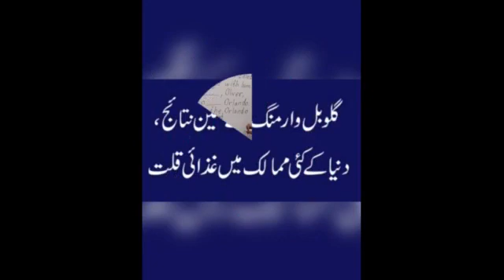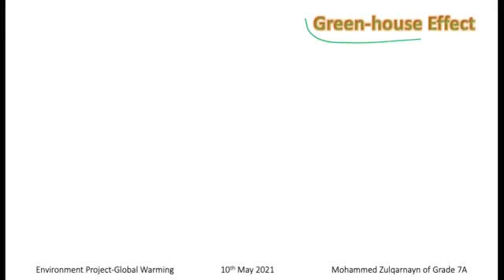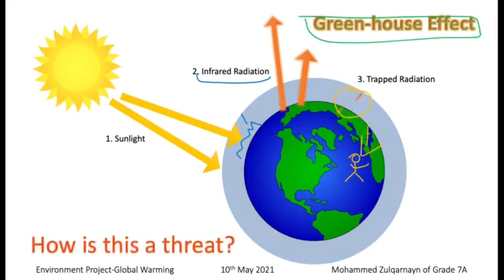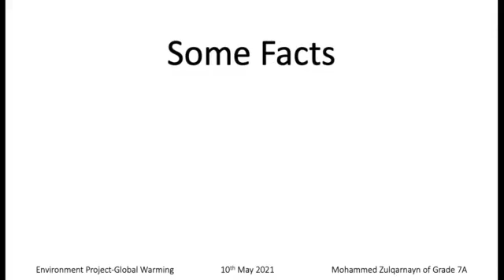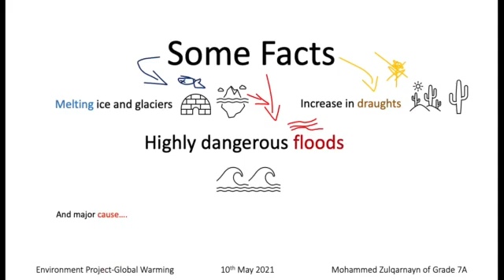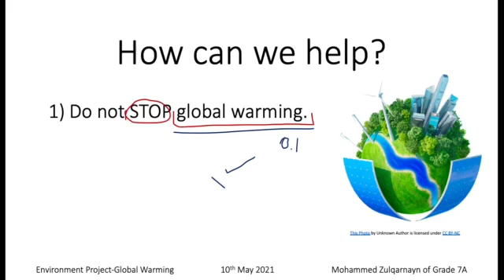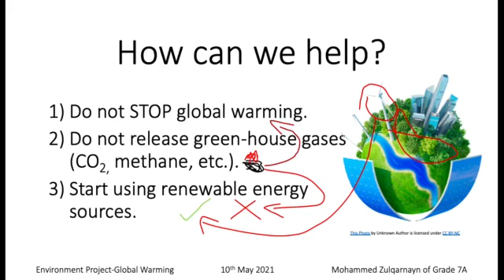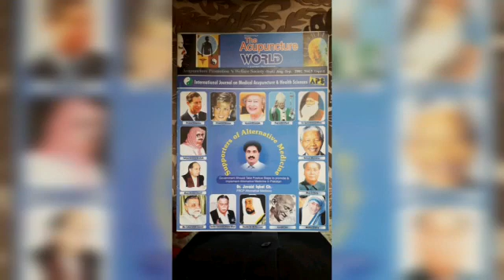Global warming &Greenhouse Effect. گلوبل وارمنگ سے درپیش مسائل اور ان کا حل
Health & Environment are interlinked. Environmental pollution does affect our health badly . Global warming is destroying our Healthy Environment. Greenhouse effect is the base.